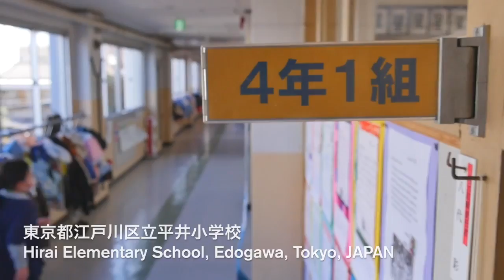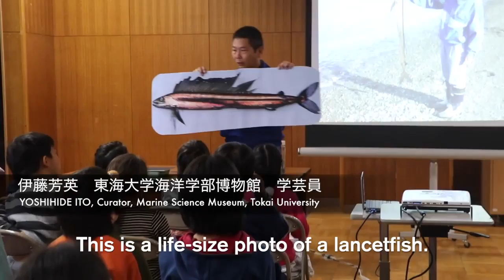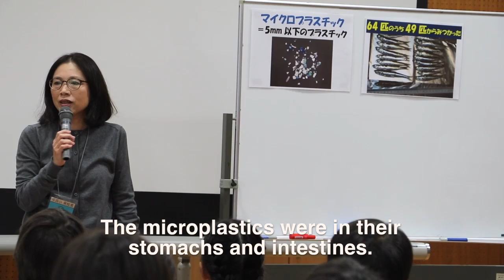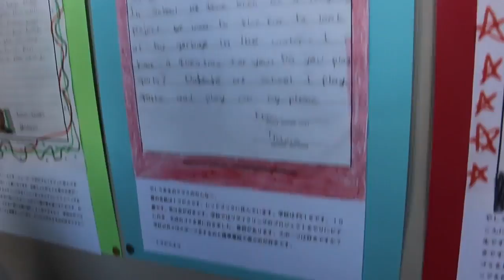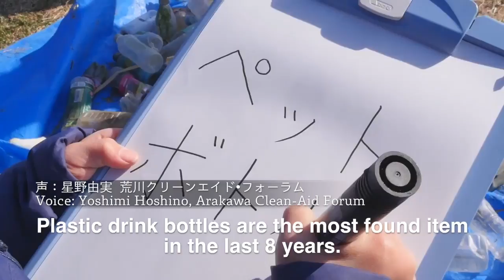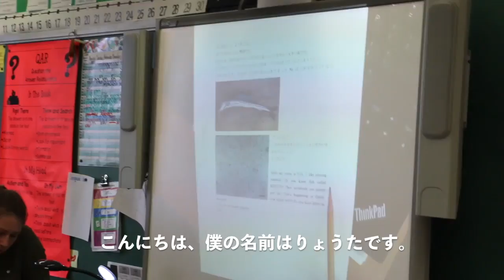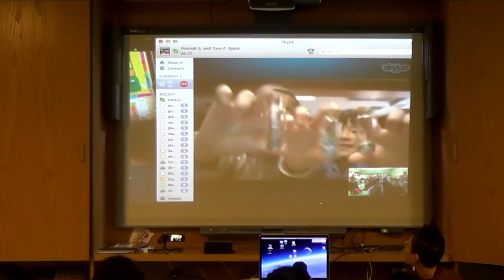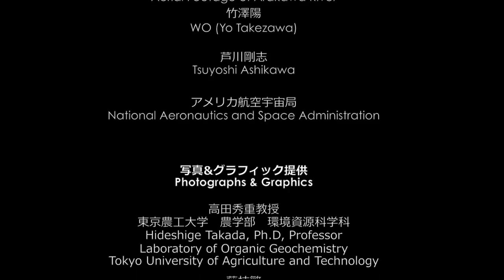Peter PAN Kids in Tokyo & NYC Share a Message About Marine Litter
Peter PAN Fourth grade students from a school in Tokyo and a faculty in New York City labored concurrently on decreasing local plastic clutter that contributes to plastic marine pollution in our oceans across the globe.

Students in each faculties first studied all approximately plastic litter problems, then performed efforts in their respective neighborhood groups to reduce road clutter. They spoke via video chat to proportion their studies and ideas!

These fourth graders, residing on opposite sides of the globe, observed out that both of their towns have similar troubles with plastic litter and that by using sharing thoughts, they can act regionally to make a international effect.

Hirai Elementary School in Edogawa Ward, Tokyo is placed near Arakawa River, which is the scholars’ favorite region to visit. The nearby network additionally has strong ties to this river. But the river bed is blanketed with plastic bottles, plastic foam, and many different forms of plastic litter.The Hirai Elementary School 4th graders discovered how road litter can be carried into the river, finishing up as marine clutter and killing animals.

Assisted with the aid of the environmental corporation, Arakawa Clean-Aid, the Hirai Elementary School students performed a muddle easy-up and survey alongside the Arakawa River bed. They have been taken aback to discover a lot plastic clutter, however excited to have the opportunity to take action to reduce the quantities of muddle. The college students additionally collected microplastics - tiny bits of plastics which might be getting into our food web at alarming quotes.

Students from PS 15 Patrick F. Daly Elementary School in Red Hook, Brooklyn, New York City worked with Cafeteria Culture, an environmental schooling and advocacy corporation, gaining knowledge of how　road muddle flows into the NYC waterways, threatening the health of the sea, marine natural world, and our seafood web. Students conducted a road clutter survey and smooth-as much as discover precisely how much and what sorts of muddle are observed on their neighborhood streets. They visited a close-by seashore, located on the Valentino Pier on the mouth of NYC’s East River, to gather microplastics. They took the microplastics back to high school and tested them intently under microscopes.

PS 15 college students also participated in in a Socratic dialogue on the pros and cons of charging a five-cent fee on plastic buying baggage. They made reusable fabric baggage from donated t-shirts and gave away the bags to friends, sharing messages and hopes to reduce plastic clutter of their Red Hook neighborhood.

Watch this video and be inspired by using those passionate 4th graders in Tokyo and NYC. Then take motion to reduce plastic marine pollution on your personal community.

Credits:
Produced through Tokyo Metropolitan Government
Directed and Edited with the aid of Atsuko Satake Quirk, Media Director at CafeteriaCulture.org.

Special way to the 4th grade college students, teachers and directors at Hirai Elementary School in Edogawa Ward, Tokyo and  PS 15 Patrick F Daly Elementary School in Red Hook, Brooklyn, New York City. Peter PAN